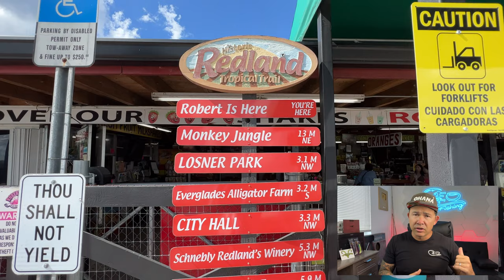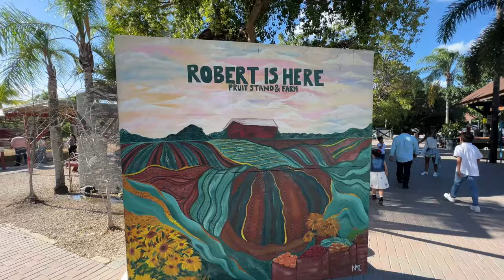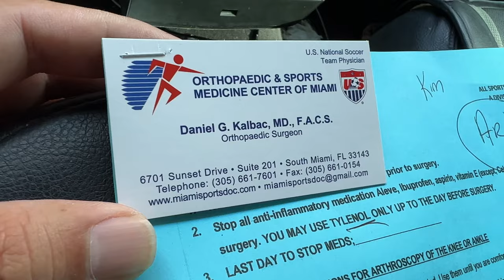Snook & Bass Fishing! Do I Need Knee Surgery?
This is the chaotic last 2 weeks of my life.  Fishing, MRI's and Family.
At least I land one huge bass and some snook, but the MRI results are in...

Snap: thehooksetlife